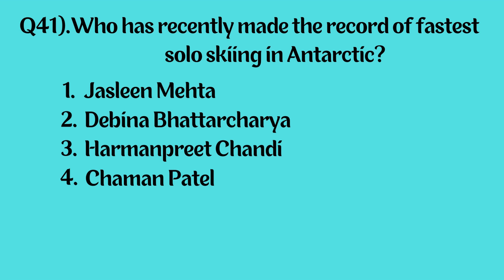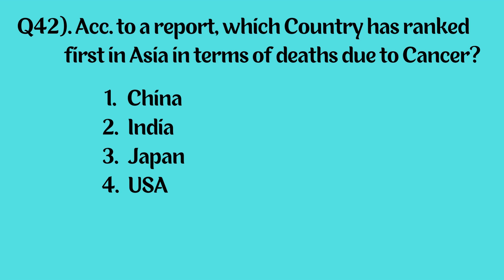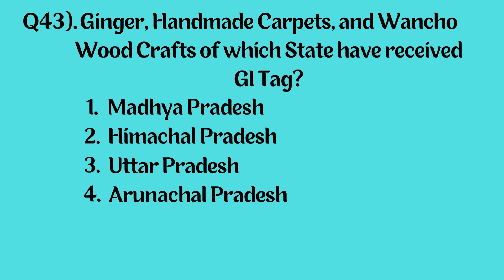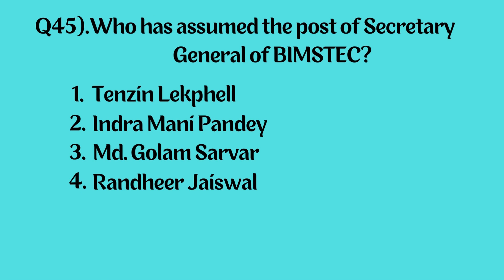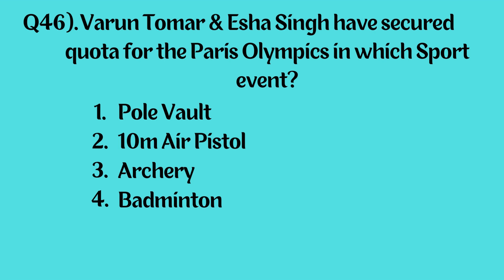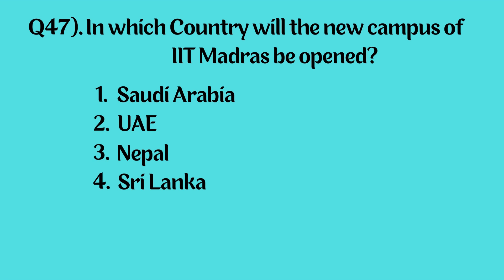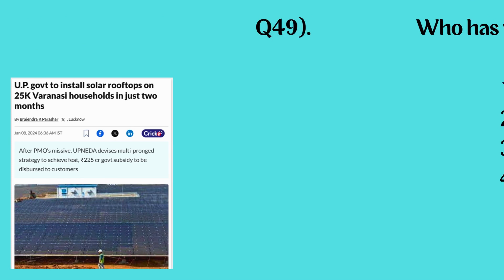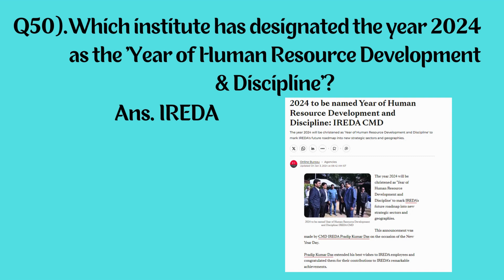JANUARY CURRENT AFFAIRS - 2024 PART - 5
In this video, you will learn about January Month's current affairs. This video's current affairs are selected for the upcoming competitive exams. This is the fifth part of January current affairs, do watch all the parts to increase your chances of clearing the exams.

Remember to turn Post Notifications on.

Please give it a like or a comment, and don't forget to